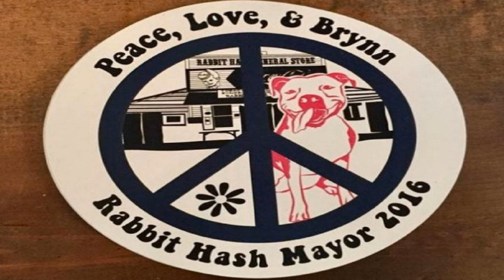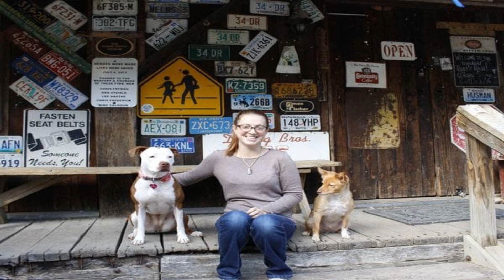El Curioso Caso Del Perro Alcalde | JuanesRFC_DogsTV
El Curioso Caso Del Perro Alcalde | Razas Fuertes Colombia
El Particular Pueblo Que Es Gobernado Por Un Perro